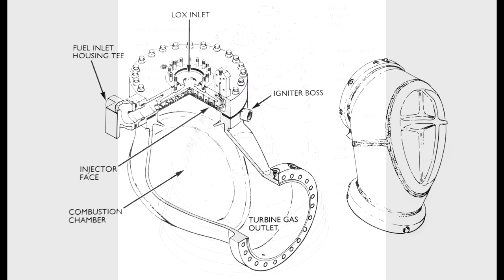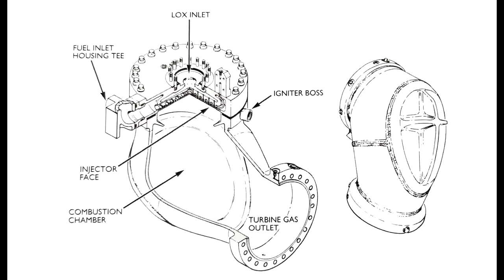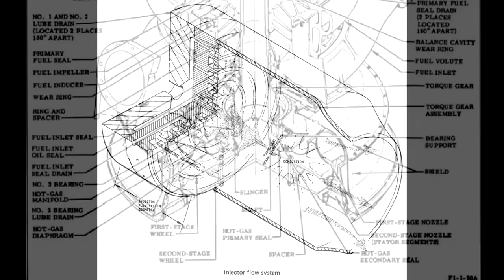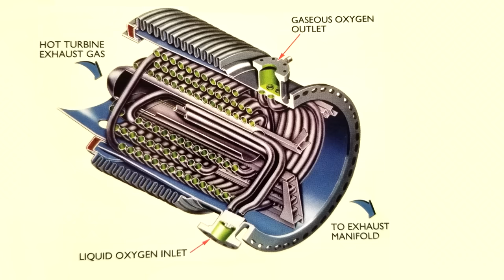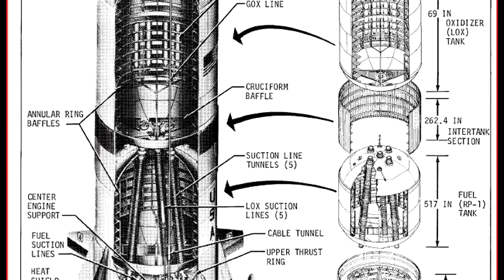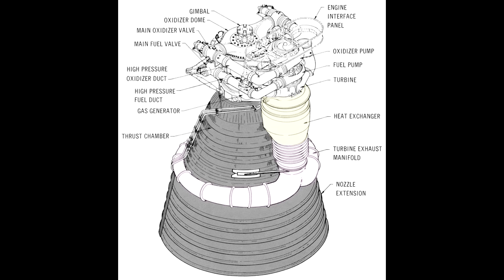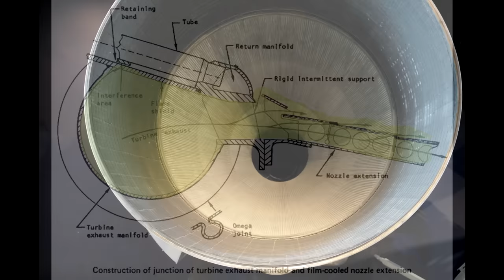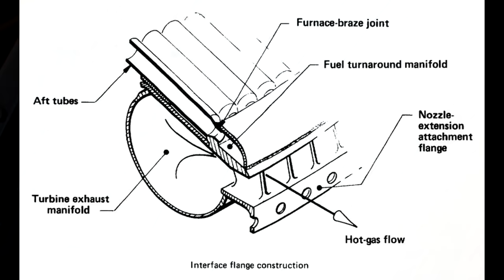Insane Engineering Of The Saturn F-1 Engine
Not all the details, but enough to understand how this monster got going.  Enjoy!